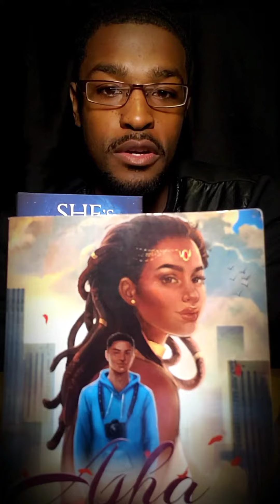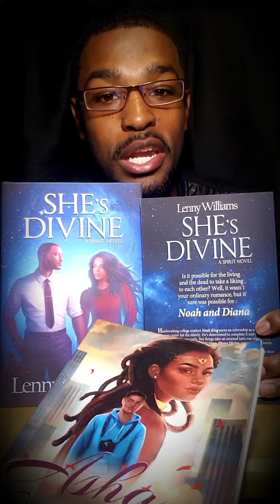Expectations part 3 - And what to expect in the future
Thank you for all the birthday wishes! More to come from Lenny's Imagination